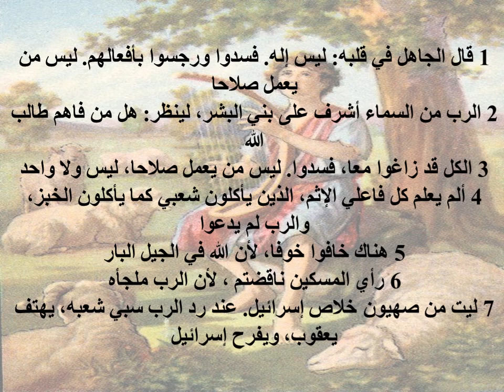تبسيط سفر المزامير - مزمور 14 - ابونا لوقا ماهر